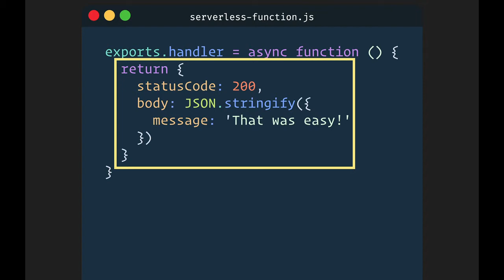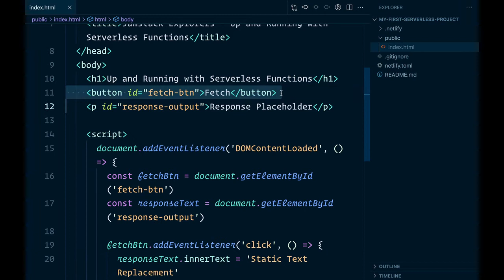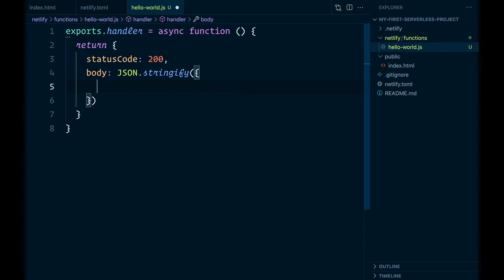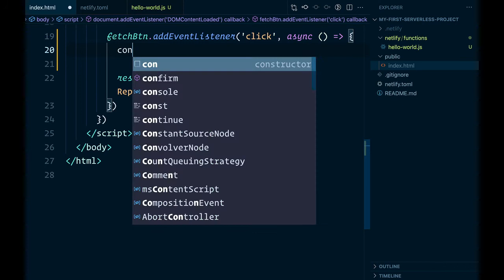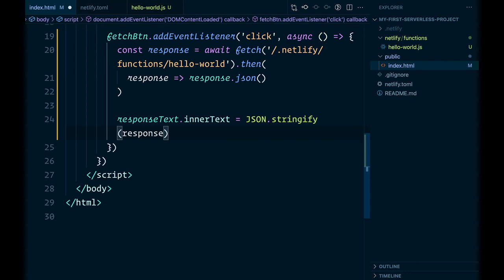Up and Running with Serverless Functions: Create Your First Serverless Function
In this video, you're going to create your first serverless function!

00:00 Anatomy of a serverless function
01:08 Previewing the project
01:54 Netlify.toml
02:11 Create default functions folder
03:52 Preview your changes
04:07 Stringify the response